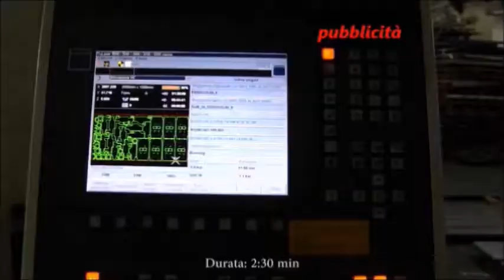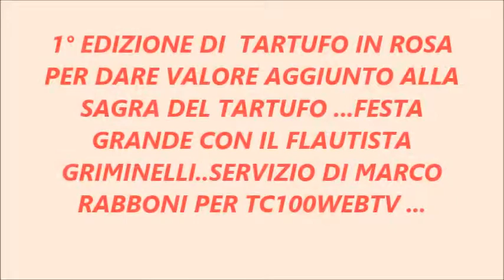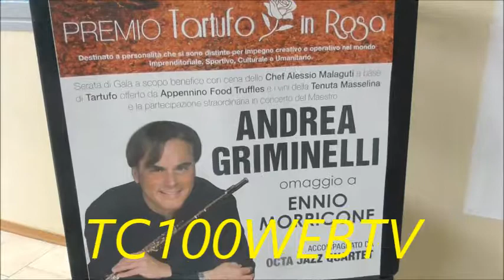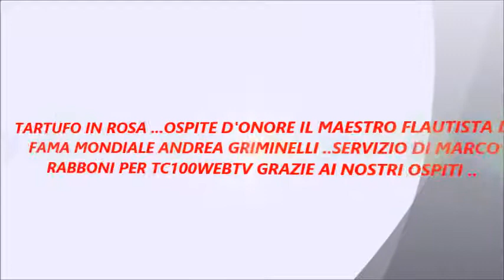TERRE DEL RENO (FE) SVOLTA DEL TARTUFO DEL BOSCO DELLA PANFILIA DA SAGRA A FIERA !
NASCE TARTUFO IN ROSA: PER SANT’AGOSTINO (TERRE DEL RENO) UNO STRUMENTO IN PIU’ PER PROMUOVERE IL PREZIOSO TUBERO…PROTAGONISTA DELLA SERATA  IL FLAUTISTA DI FAMA INTERNAZIONALE ANDREA GRIMINELLI….TERRE DEL RENO  (Sant’Agostino)  - 10/09/19 .    Festa grande quindi,.  giovedì 12 settembre, a Sant’Agostino presso la tensostruttura della famosa sagra per la prima edizione di “Tartufo in rosa”: momento di spettacoli, gastronomia, cultura e intrattenimento con personaggi di primo piano nazionale e internazionale. Protagonista delle serata sarà il flautista Andrea Griminelli  accompagnato da Octa Jazz Quartet, presenterà un “Omaggio a Ennio Morricone” …  L’iniziativa nasce per volontà del Comune di Terre del Reno e dell’Associazione “Amici del territorio della comunità di Sant’Agostino”.   La serata sarà un momento per celebrare alcuni anniversari come i 40anni della Sagra del Tartufo, i 111 anni della trattoria “La Rosa”, i 110 anni della società di calcio locale e saranno festeggiati i 30anni di vita di Telethon … Pre questa ragione la serata vedrà un momento nel quale saranno premiati personalità esponenti del mondo del volontariato, della cultura, dell’arte, dell’economia e dello sport sia locale che nazionale: ricordiamo Alberto Vacchi Presidente di Confindustria Emilia… La serata ha, comunque, lo scopo  di dare una svolta e  ulteriore valorizzazione del prodotto-principe del territorio, il tartufo, con tutte le sue qualità, i valori, le potenzialità e ciò che significa in termini di economia, di difesa dell’ambiente e di sviluppo sociale, creando , così,  una filiera dedicata al tartufo 12 mesi all’anno…  Per questo motivo a sostener questa svolta dopo 40 anni di vita della sagra il tavolo dei relatori era particolarmente nutrito con un moderatore di particolare spessore il giornalista Alberto Lazzarini : troviamo Alessio Malaguti Patron della Trattoria “La Rosa”, poi Lenzi  della  CS Sant’Agostino Calcio il, responsabile di Telethon di Ferrara accompagnato da Sauro Campioni poi ancora Marco Amelio e Davide Urban di Ascom Confcommercio, Paolo Baldissarra  di “Amici del territorio della comunità di Sant’Agostino”   e infine il Sindaco di Terre del Reno Roberto Lodi  e da lui partiamo per capire cosa sia il progetto della filiera del tartufo, andiamo poi a Paolo Baldissarra ed infine chiudiamo con Claudio Benvenuti responsabile provinciale di Telethon che si spiega  i risultati ottenuti in 30 di vita .Insomma dopo queste parole il progetto sta prendendo veramente forma e concretezza